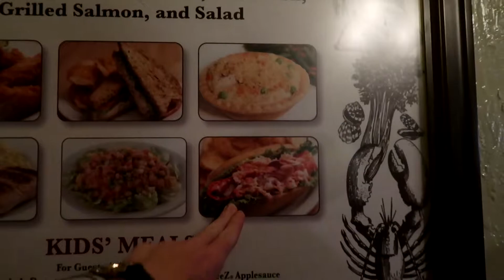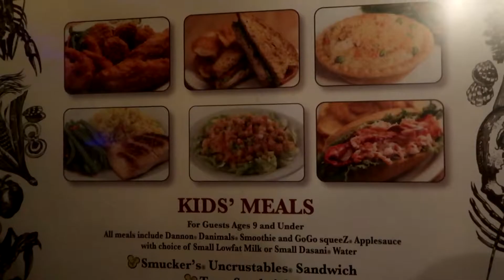Jac is Back! Lost Princess Ice Cream and MK Rides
Jac came for a visit, and we got food and fast passes!